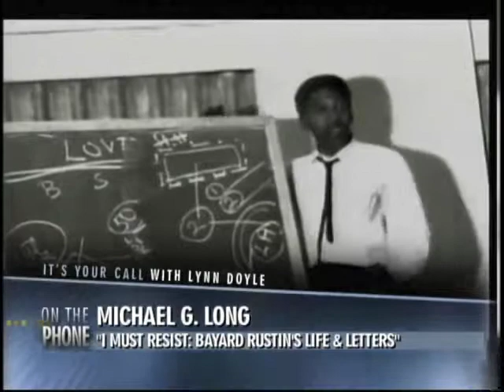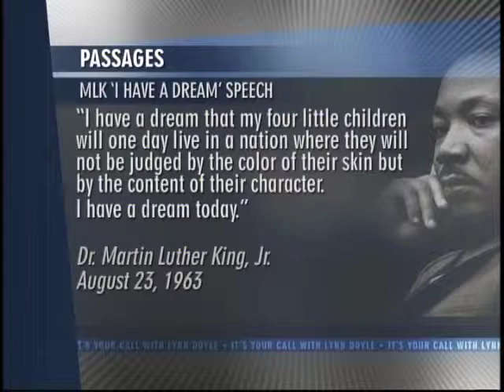Revisiting The Dream :: It's Your Call with Lynn Doyle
It's been 50 years since Dr. Martin Luther King's historic "I have a dream" speech during the March on Washington, so It's Your Call highlights the experience of several people who witnessed the original speech, then returned for the anniversary, along with others who attended the 2013 memorial celebration.